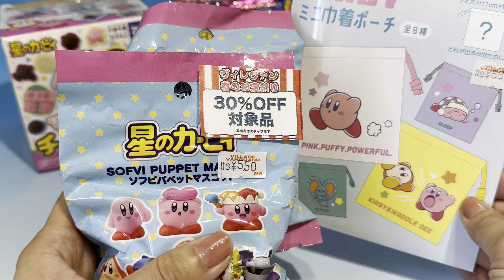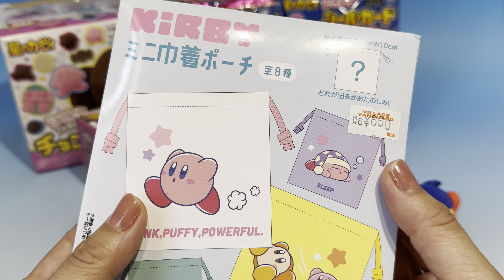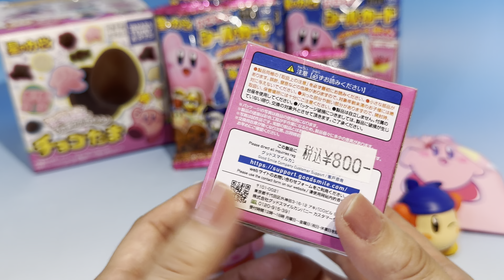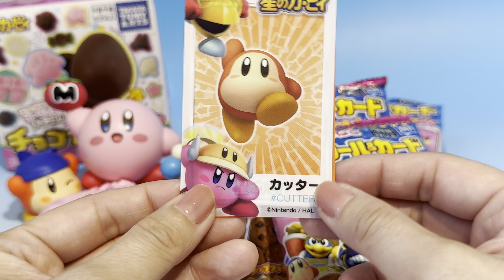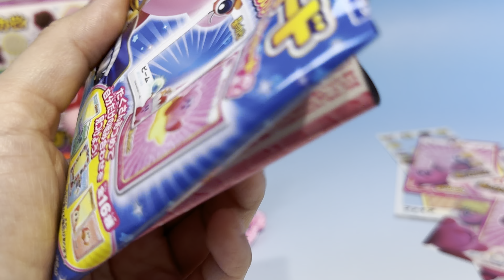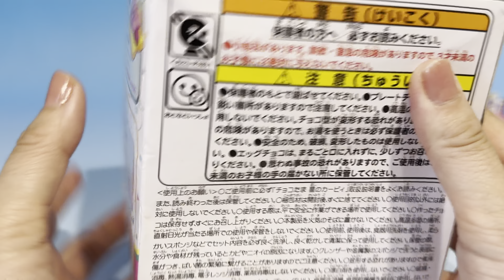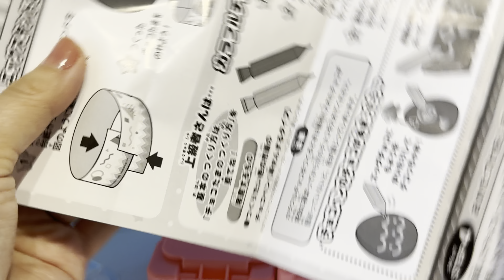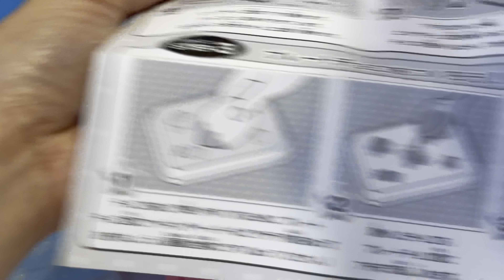星のカービィ チョコたま シールカード ソフビ ころころいど ポーチ